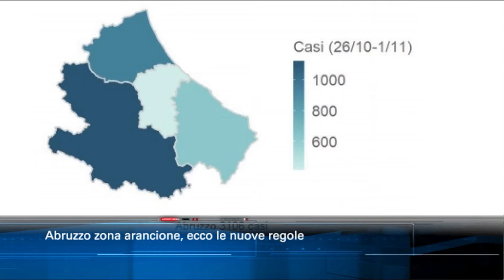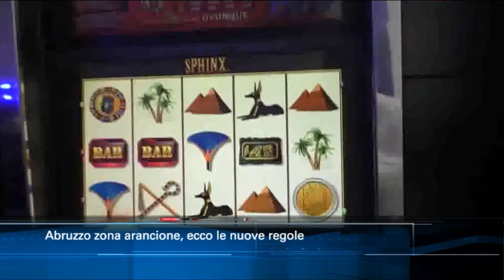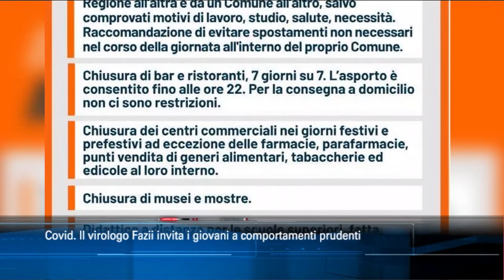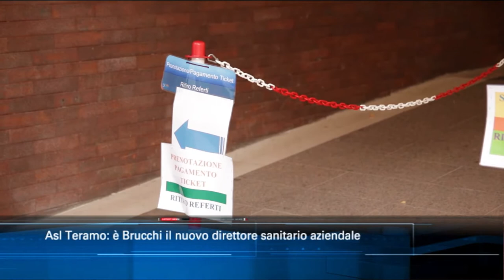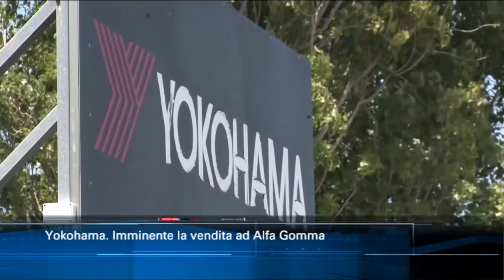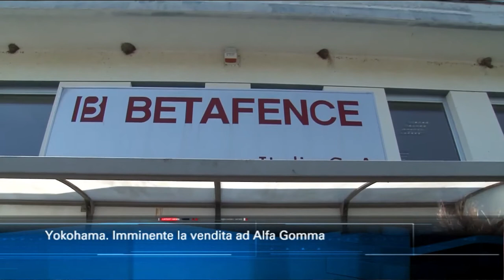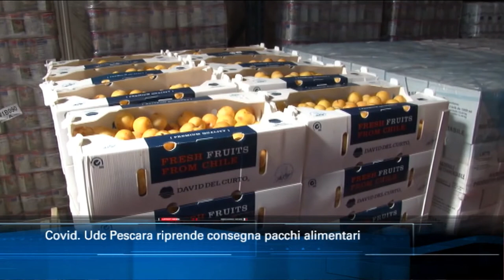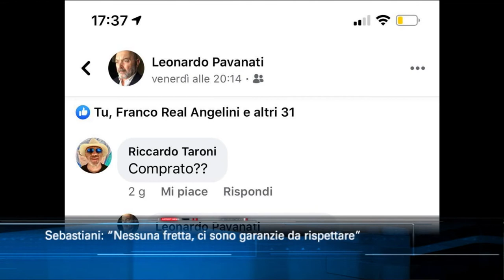TgSei edizione delle 14 di martedì 10 novembre 2020